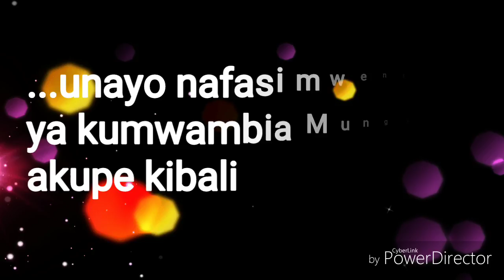Neema Gospel Choir - Napokea Kibali prayer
This is a prayer song found in our new Napokea kibali audio cd.
Get your copy and surely you will be  blessed.